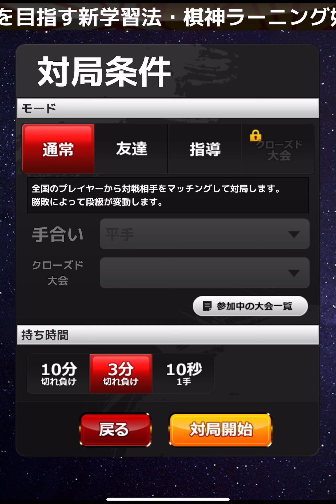3分対局‼️ VS 2級 VOL349 右四間飛車68投了しました‥の巻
対局して頂きありがとうございましたm(_ _)m